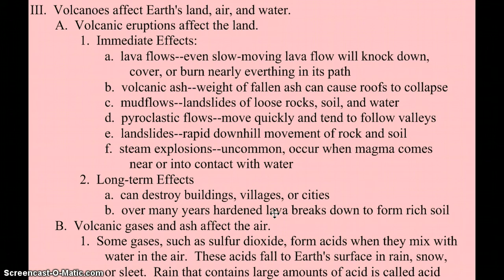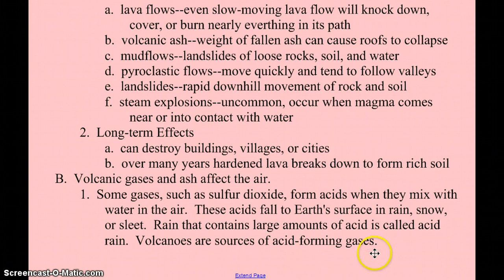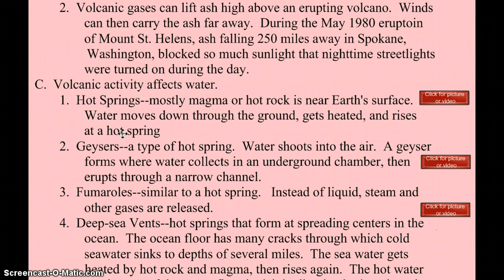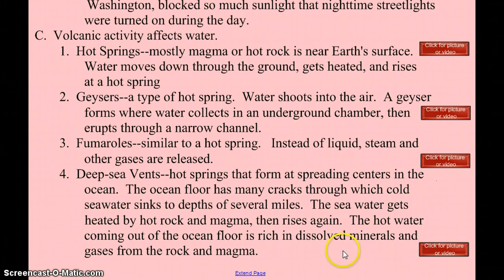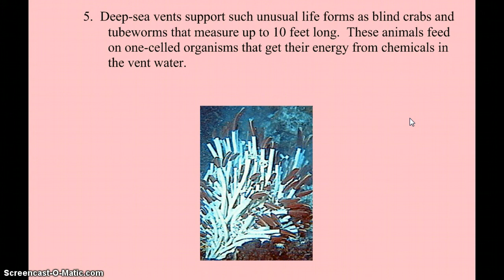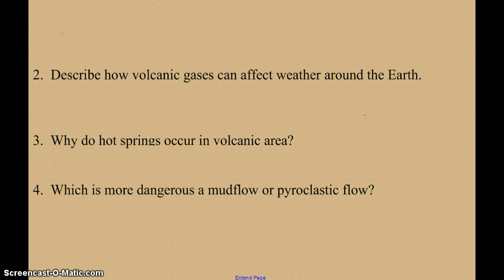8.3 Volcanoes affect land,air and water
short and long term effects